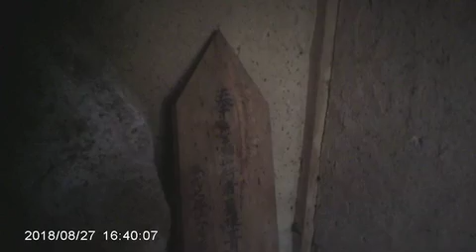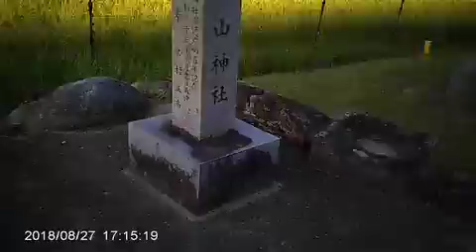古里散策＋ぷち探検シリーズ 津市榊原三区 せんがんじ山周辺 2018年夏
tubeに動画を上げました。
　誓願寺山を地元ではなまってせんがんじ山と呼びます。江戸時代山の中腹に誓願寺、西仙寺という大きなお寺があって人の往来盛んでしたが、後に両寺とも廃寺となり誓願寺の方は山麓の県道を渡った場所に観音堂のみ移設して御本尊他仏像を納めたといいます。2018年新たに山麓に榊原信濃守塚跡碑なるものが建てられたというのでそこを含めて周辺の史跡巡りをしていきます。
　農免道路を走って温泉街中心に向かっていきます。➡右側赤い幟の立っている広い駐車場が現在の誓願寺観音堂➡その隣の大きなお寺が林性寺、重要文化財の涅槃図を所蔵しています➡向かい側が郵便局　それを越えてすぐ路地に入ります。➡この先は廃造成地、温泉付き別荘地にするつもりだったようですが頓挫しています。➡奥の方に取り残されたような地区の古墓地、身寄りの無い墓石が無縁塔として積み上げられています。➡廃造成地内、草茫々でジャングル化しています。途中で引き返していますが戻らず抜けていれば以前行ったことのある榊原城跡の広場に出ていました。➡結局古墓地の前に車を置いて歩き出します。➡古墓地内、古い祭壇、火葬窯等。今は街に大きな葬祭場があるのでこの窯も役目をを終えていると思われます。➡無縁塔の中に埋もれた石仏、余談ですが麓の林性寺でも無縁塔の中から鯖大師像が発見されたという逸話があります。➡墓地を出て50m程、竹林の中に旅館「山月」の廃墟があります。バブル崩壊後榊原にも何軒か廃業廃墟化した旅館が現れましたが、ここはそれらよりも前から廃墟でした。➡廃墟内、階段を降りると大浴場です。こちらは別館のようで、谷を渡った本館側にも同じような大浴場跡が残っています。➡廃墟の前の竹林、よく見ると昔は池のある日本庭園だったようです。自然に帰っていくさまはちょっと怖ろしい。➡廃造成地を出て少し下ると分岐路、谷を渡って隣のせんがんじ山に向かいます。➡ケモノ罠が仕掛けられていました。イノシシ用でしょうか？➡脇道の奥にしいたけ栽培の木組み、麓の榊原幼稚園のものです。➡本道に戻り登ります。視界が開け広場に出ます。元二つのお寺があった場所を地元の方々が整地し芝を植えてコツコツ造っている手作り公園「せんがんじ山公園」です。グーグルマップに「榊原森の公園」などと勝手に名付けられたマーカーが置かれていましたがこれはデタラメです。そもそも公式の公園ではありません。恐らくhiro3xplayなるならず者が勝手に設置した偽マーカーです。➡広場奥に水道ホース、麓から水を引いて植えた芝生に撒いています。➡この辺が西仙寺だったという椎の巨樹➡古い参道に入って山の頂上の行者堂を目指します➡山頂の行者堂、植林が無ければ見晴らし良さそうですが見えません。お参りの人は途絶えているようです。➡行者堂裏手の庚申塚➡山を降り、途中逸れて誓願寺跡に行きます。➡誓願寺跡、石垣、石祠、小石仏、歴代住職の墓碑等が残されています。➡せんがんじ山公園に戻り、更に行きと別の道から下ると榊原幼稚園に出ます。夏休み中なのでひっそりとしています。➡路傍の石仏、古墓碑群。五輪塔が目立ちますが隣の山に榊原城があったので関係する武士のものかもしれません。➡県道に出る方向に歩きます。正面におむすびのような形の良い山があります。➡県道脇にも古墓碑群。地蔵祠➡引き返して幼稚園を回り込むと射山神社一の鳥居跡碑と今回新設された榊原信濃守塚跡碑。刈り入れ直前の稲穂が黄金色に輝いています。➡畦道を通って車の置いてある廃造成地に戻ります。➡ジャングルの中に何故かポツンと消火栓…以上です。前の年2017年にも歩いていて場所を知っている分もありますが新たな発見もありました。
　残念なのはこの辺にもみるとと＝hiro3xplay=九州男児(同一人物の成りすまし)によるグーグルマップ破壊活動が行われて既存マーカーが消されたり内容が薄っぺらいものに書き換えられたりありもしないマーカーが置かれたりしているということです。